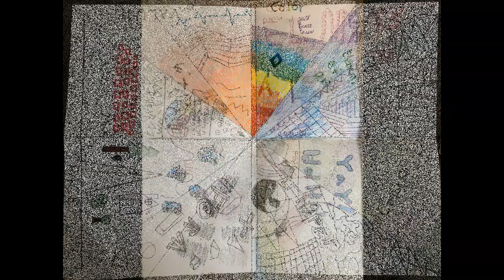Gr. 4-5 AUSD Artwork (1st Trimester 2020-21)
The Alhambra Unified School District (AUSD) is happy to offer visual arts at some of our elementary schools this year.  Ms. Jenny W. Tang is the art teacher at Baldwin, Granada, Park, and Ramona Schools.  This is a compilation of student artwork from her 4th and 5th grade students at all four schools. (Music